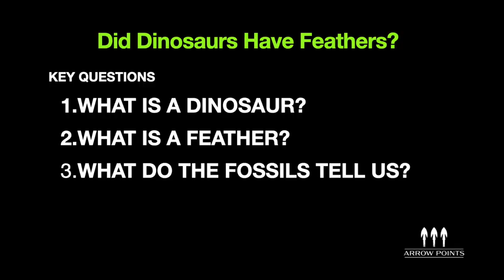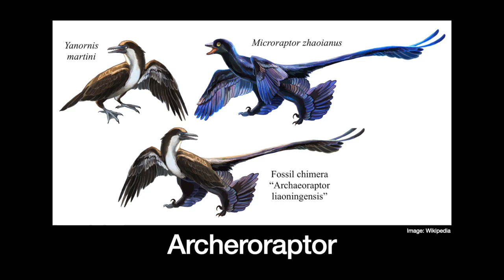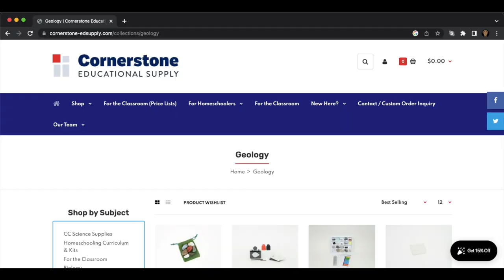Arrow Points #14 - DID DINOSAURS HAVE FEATHERS? With Geologist and Paleontologist, Dr. Marcus Ross.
Dr. Ross has taught undergraduate and graduate earth sciences for over two decades.